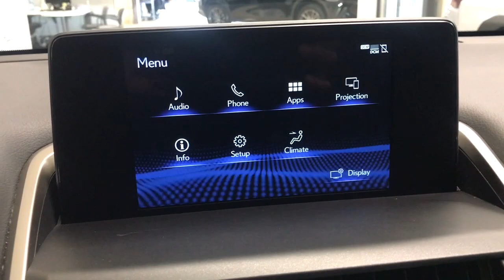2021 Lexus NX 300 Base IL Chicago, Glenview, Palatine, DesPlaines, Evanston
Pre-Owned 2021 Lexus NX 300 Base available at Fields Lexus Glenview located in 2000 Waukegan Rd, Glenview, IL, 60025. Servicing the Chicago, Glenview, Palatine, DesPlaines, Evanston area.

Your next car could be the  2021  Lexus NX.  This stylish NX delivers premium comfort and convenient versatility. Whether you're captivated by its upscale interior, effortless performance, suite of  advanced safety tech, or all of the above, this sporty SUV will make your heart sing. These are just some of the great options this vehicle comes with: Apple Carplay®/Android Auto®, Keyless Entry, Sun/Moonroof, Satellite Radio, Power Passenger Seat, Heated Mirrors, Fog Lamps, Back-Up Camera, Premium Sound System, Electronic Stability Control. Seize the opportunity to travel in modern style in this razor-sharp NX. Our team will give you an outstanding test drive experience. Stop in today!